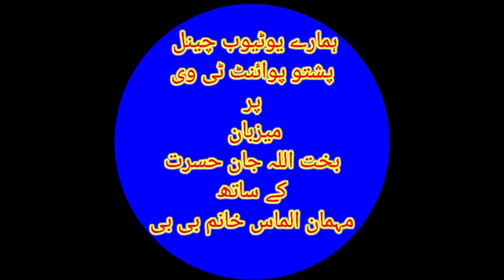19th September 2023/Almas khanum interview/host Bakhtullah Jan Hasrat/on Pashto Point tv/